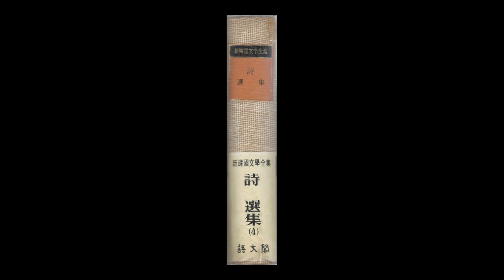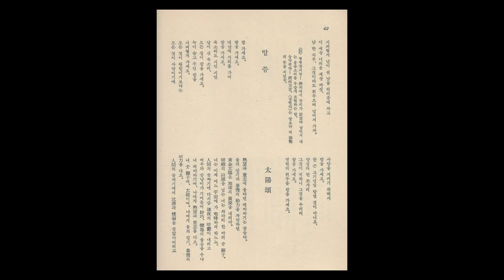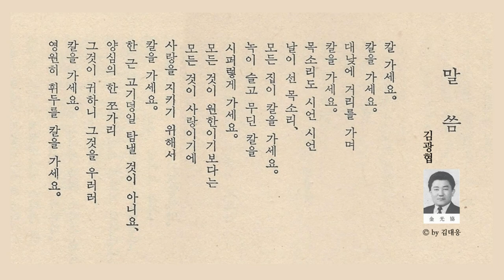김광협 시인의 시 "말씀" (낭송 김대응 시인) 칼을 가세요 | 신한국문학전집 시선집 4권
김광협(金光協 1941년~ 제주 서귀포 출생) 시인의 시는 신한국문학전집 시선집 4권(1979년 어문각 발행) 42페이지에 상재된 것입니다.